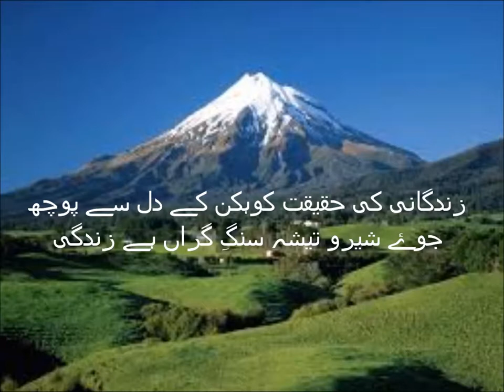Urdu Grammar/اردو گرامر فاعل کی تعریف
Class 2 Urdu sabaq 9.1, Urdu Parhna seekhein, urdu grammar fail ki tareef